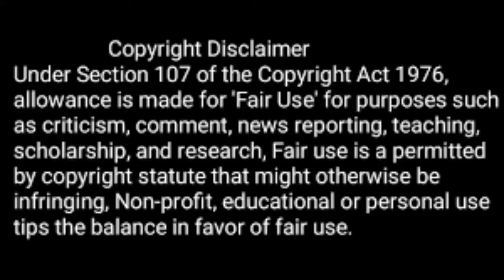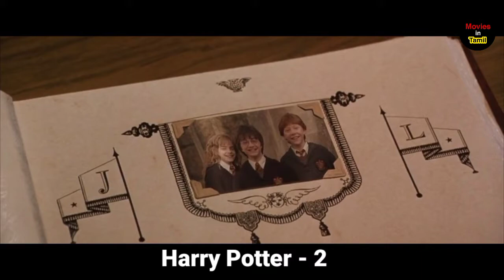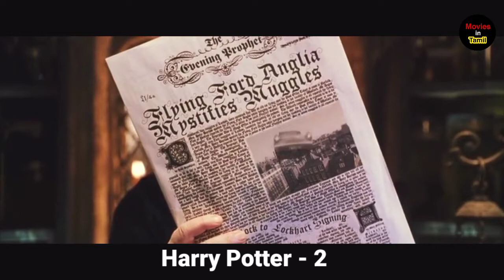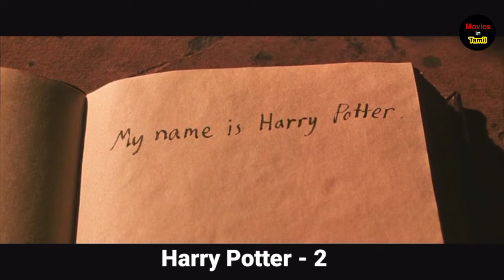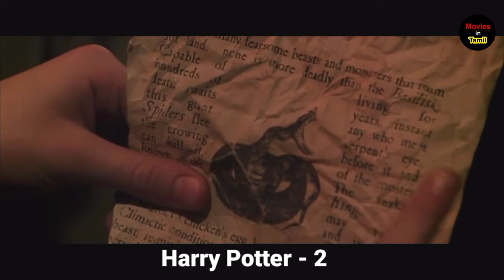மாயாஜால கதவின் பின் உள்ள பாம்பை நோக்கி பயணம் | Harry Potter - 2 | the chamber of secrets | தமிழ் கதை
The Harry Potter and the chamber of secrets .